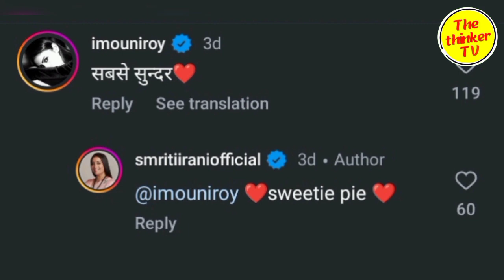Smriti Irani की तस्वीरें आपके होश उड़ा देंगी !